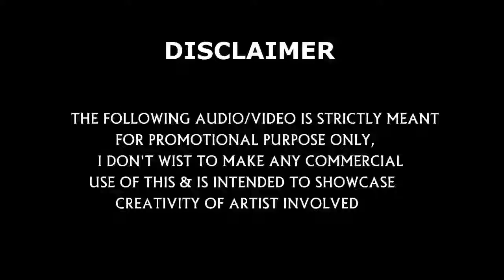Vijay Sethupathi Mashup ms dsk1080p